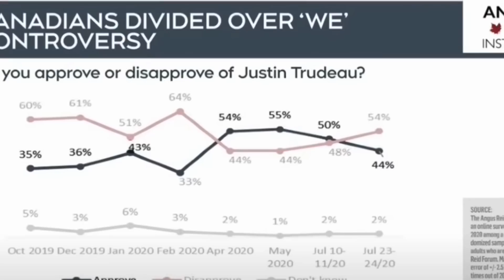Breaking News!!! Pierre Poilievre Demands Documents & Liberals In Question Period Deplorable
Pierre Poilievre Demands Documents & Liberals Deny Responsibility of the WE documents, saying the Committee is where that should be handled, though the Committee was shut down by the Liberals & the Corporate Media is MUM, stay tuned to Safe Space Cafe where we give Canadians the full story unfiltered, much.
MP Rempel-Garner why the hyphen? I didn't know she was from Quebec... I met a guy with 3 last names, besides the fact it was only 3, there is his kid, 5 names? That fad will go out of style in a generation, methinks.  Anywho, the shadow Minister for Health asks a few times when will rapid tests be available to a reply of silver bullets,are not made of rainbows or something along those lines, watch & comment...

Creator: David John & music by Da' Deplorables (David John & Silent Girl) & Nicky Research Inc.
Safe Space Cafe out of Niagara Falls, Canada's next Metro...
 We report on Federal Politics in Canada, touch on Provincial Politics